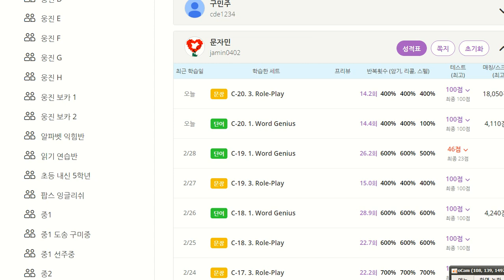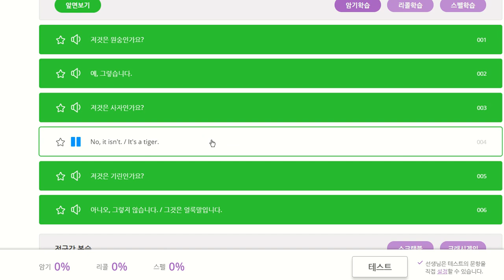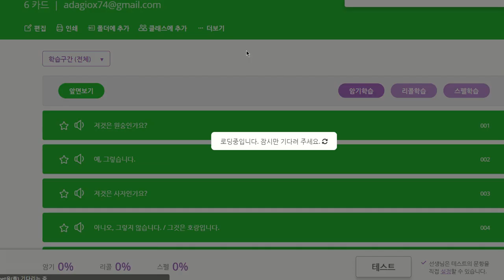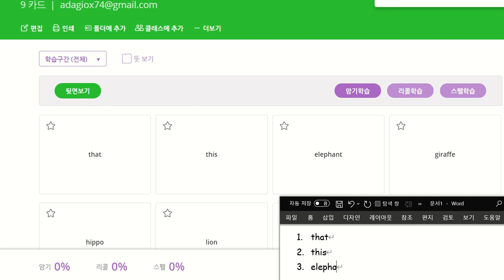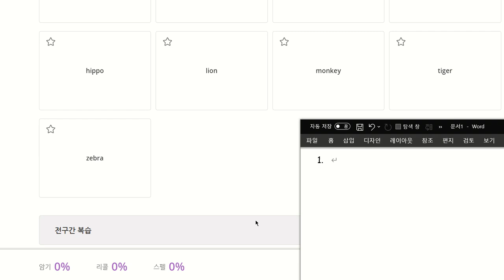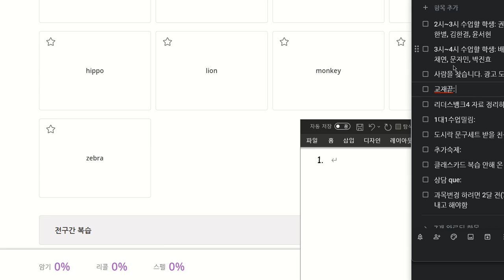문자민 2020 03 02